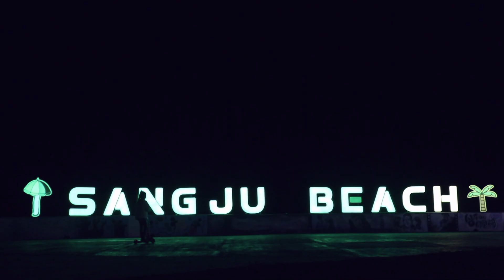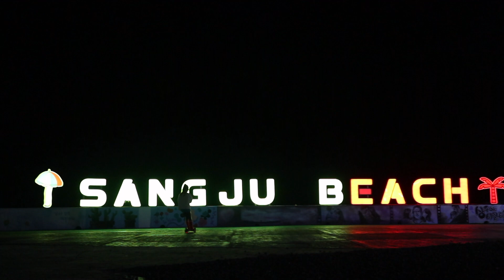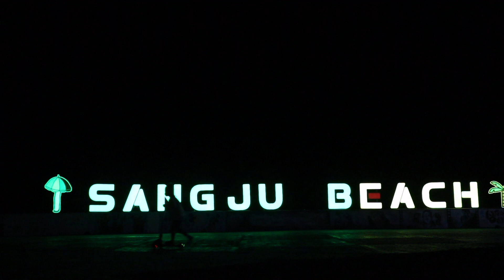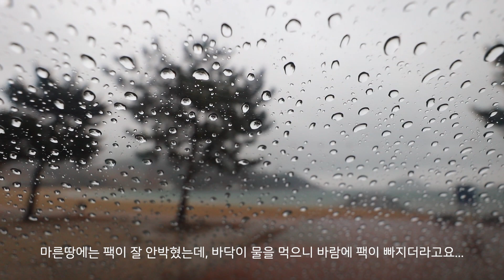남해 상주은모래비치 캠핑장 브이로그 , 지인에게 꼭 추천하고 싶은 캠핑장 / 콜맨 아테나 터널 텐트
뷰맛집, 분위기 깡패 캠핑장인 남해 상주 은모래비치 캠핑장에서 담은 소소한 영상을 모아봤습니다. 또 한번 찾고 싶게 만드는 매력이 있는 곳이었어요. 해당 캠핑장에 대해 궁금한점이 있으시다면 댓글 남겨주세요. 아는 한도내에서 성실히 답변 드릴께요. 감사합니다. 🙇